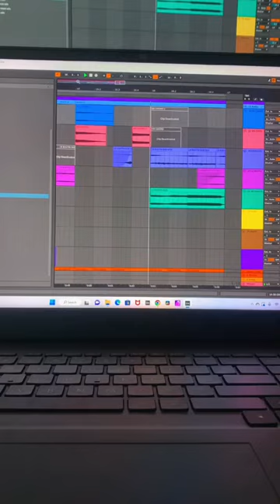Giving the new Monte Booker kit a spin.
Monte Booker is definitely a huge inspiration of mine so I had to try something